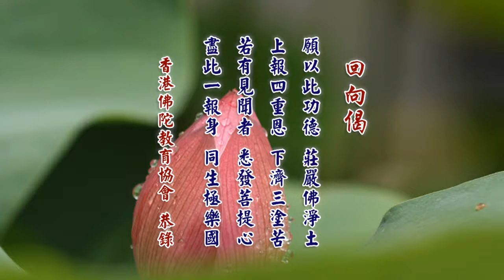二零一四凈土大經科註 457 淨空老法師